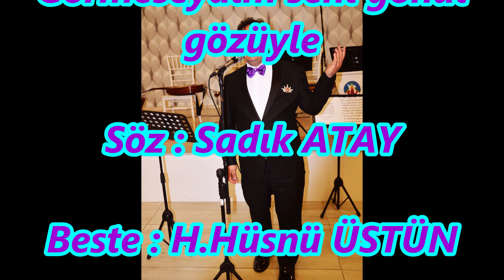Görmeseydim seni gönül gözüyle - Şafak SOLEY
Şafak SOLEY - Görmeseydim seni gönül gözüyle
Makam : Uşşak, Söz : Sadık ATAY, Beste : H. Hüsnü ÜSTÜN